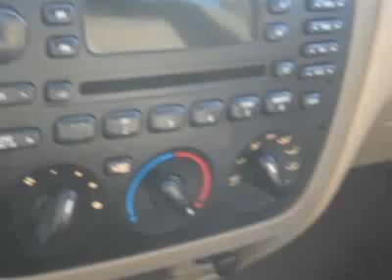2004 Ford Taurus SES Sedan - Monroe, NC